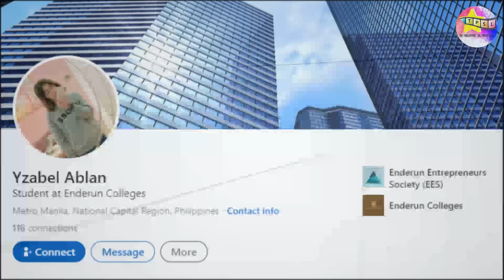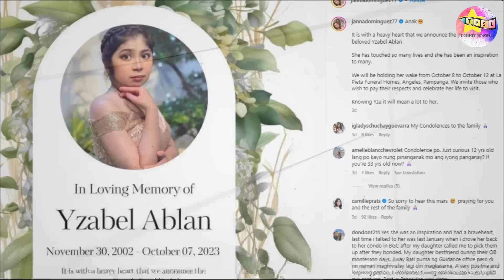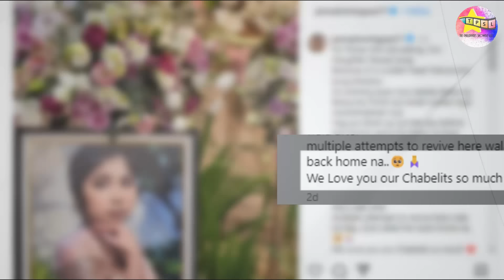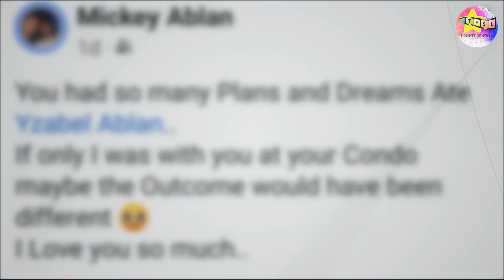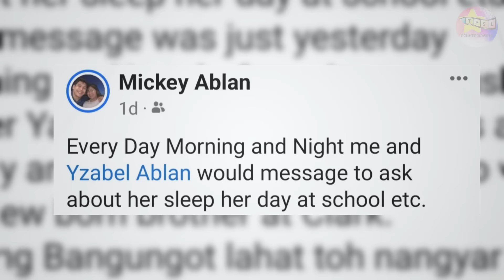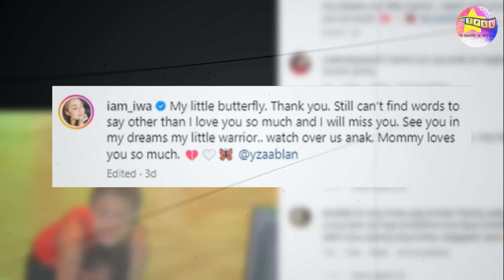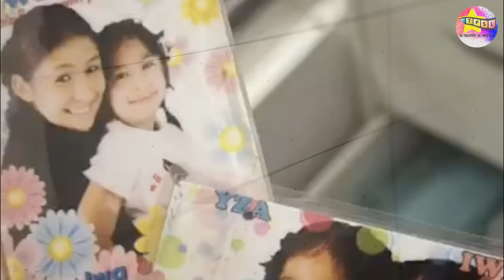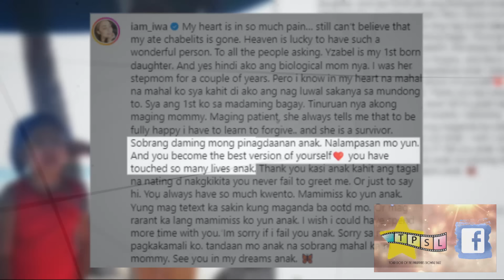Detalye sa Pagpanaw ng Anak ni Janna Dominguez na si Yzabel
Sa biglaang pamamaalam ni Yzabel Ablan sa mundong ibabaw,labis na kalungkutan at pagdadalamhati ang nararamdaman ngayon ng mga naulila niyang mahal sa buhay. Ating lubos na kilalanin si Yzabel at alamin ang dahilan ng kanyang pagkamatay.